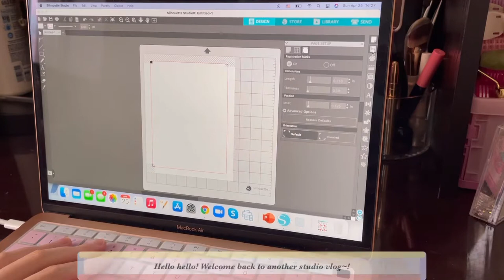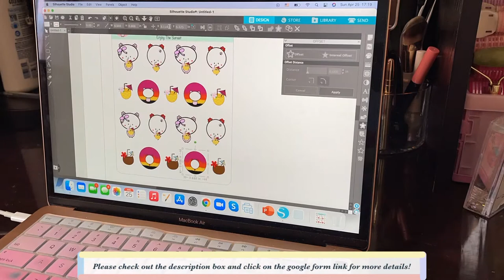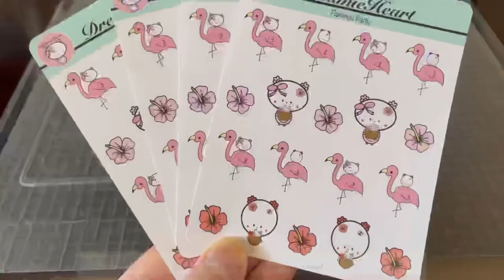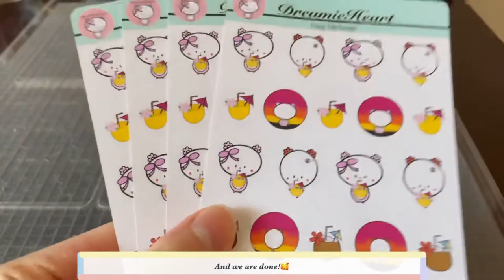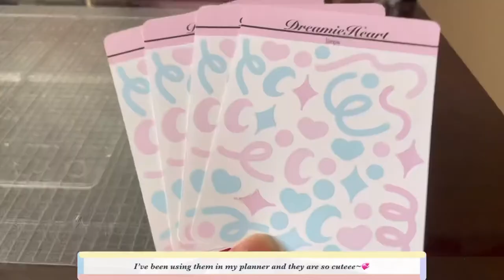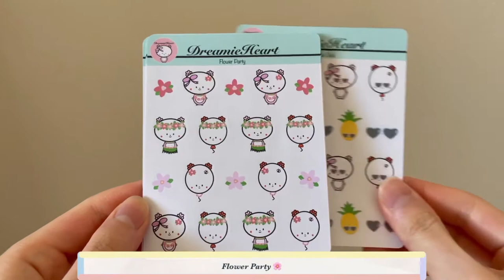Studio Vlog #5 | Looking for Reps, Etsy Shop Update, New sticker sheets, New tropical collection🌴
Heyooo~

Welcome back to another studio vlog! Please check out our Etsy shop linked below if you are interested in the shop update with our new collections: Tropical Collection and Basic Collection!
Our Etsy shop has been updated! Please take a look at it and we are excited and happy to share with you all what we have been working on since last month! I hope you all enjoy!

This is the link to our REPs Interest Form! Please fill it out if you are interested!

Heart heart~💞
DreamieHeart